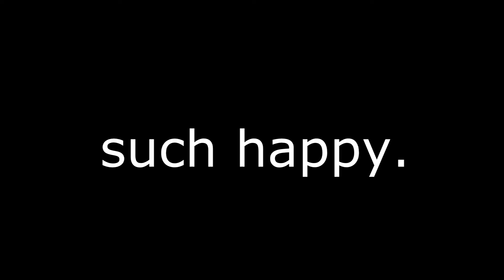DINOSAUR HAT....GET!!!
WHOOOOOOOOOOOOOOOOOOOOOOOOOOOOOOOOOOOOOOOOOOOAAAAA!